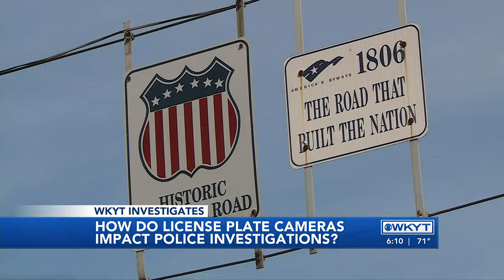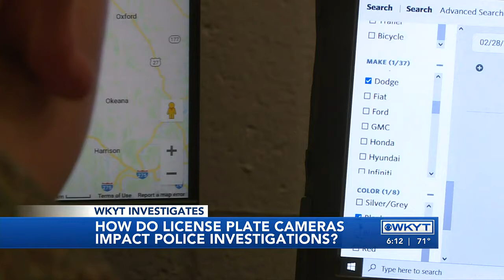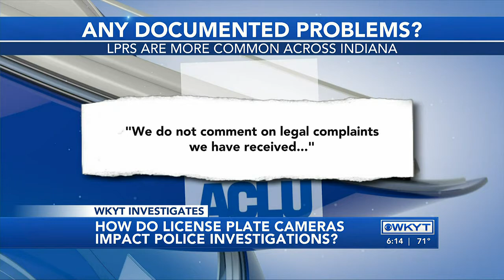WKYT Investigates How do license plate readers work